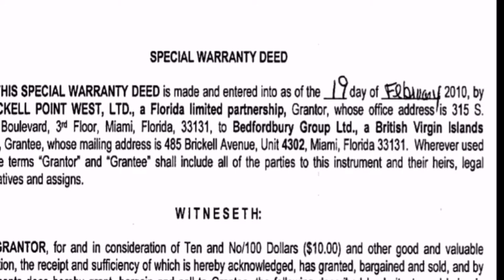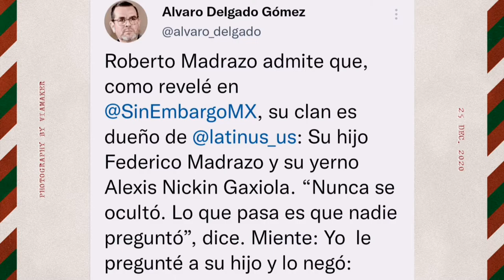Carlos Lored de Mola. Pagos a sus servicios antimexicanos, lavado y Paraísos Físcales: Dr. Jalife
Carlos Loret de Mola y los pagos a sus servicios antimexicanos, l@v@do y Paraísos Físcales: Análisis por el Dr. Jalife. Se trata de un resumen, el video completo lo encuentran en su cuenta oficial, aquí en Youtube.

Yo con AMLO 💯

Krauze & García Luna